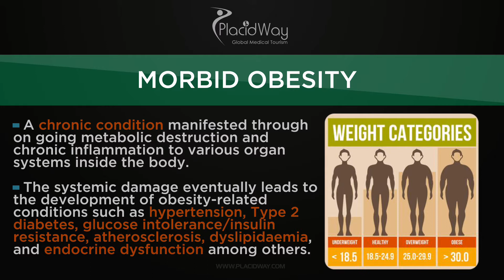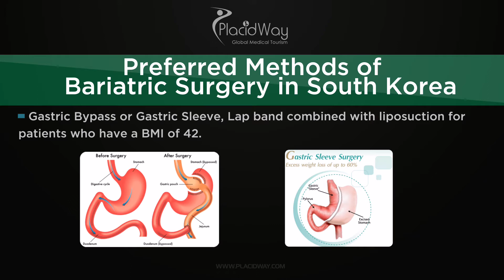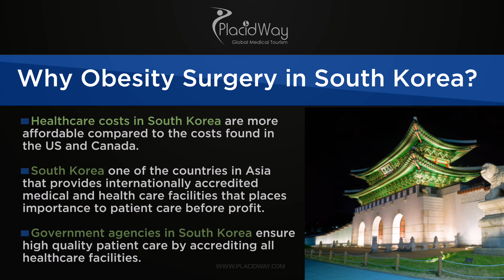Why travel to South Korea for Weight Loss Surgery?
Travel to South Korea for Weight Loss Surgery - For severely overweight individuals that have failed to see results from diet and exercise alone, weight-loss surgery has become the safest and most effective means of achieving significant weight loss.Morbid obesity is now considered a chronic condition. Its damage is manifested through ongoing metabolic destruction and chronic inflammation to various organ systems inside the body. The systemic damage eventually leads to the development of obesity-related conditions such as hypertension, Type 2 diabetes, glucose intolerance/insulin resistance, atherosclerosis, dyslipidaemia, and endocrine dysfunction among others.

Many patients do not know that after a massive weight loss (100 lbs +), whether through diet and exercise or weight loss surgery, that sagging excess skin remains around the abdomen, thighs, buttocks, arms, and breasts. There are only a few ways to rid of that excess skin that can cause back pain, rashes, and infections. One way is through post-bariatric surgery.
South Korean medical facilities are just among the many accredited facilities that offer bariatric surgical procedures to medical tourists. Despite the visa requirements imposed to these countries, Chinese, Mongolian and Kazakhstan citizens travel to South Korea for bariatric surgery. Individuals from the US, Australia, Canada, and Singapore also consider South Korea’s surgical expertise in obesity surgery and travel to receive high standard and affordable medical care. Lack of insurance coverage, rising medical costs, long waiting times prompted most medical tourists including South Korean expats to return to their homeland for world-class healthcare.

Should you decide to undergo bariatric surgery with our South Korean Medical Centres, we are happy to help you!

Helpful tags: medical travel to South Korea,weight loss surgery,weight loss surgery cost in South Korea,obesity surgery abroad,morbit obesity surgery South Korea,bariatric surgery abroad price,placidway